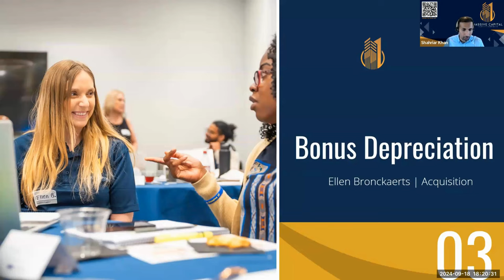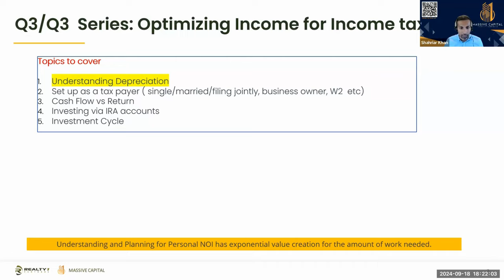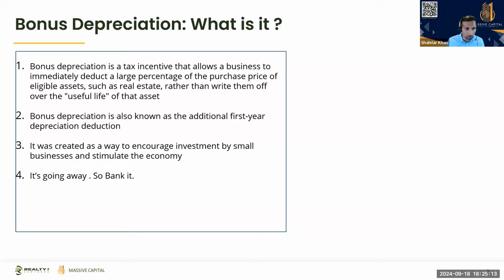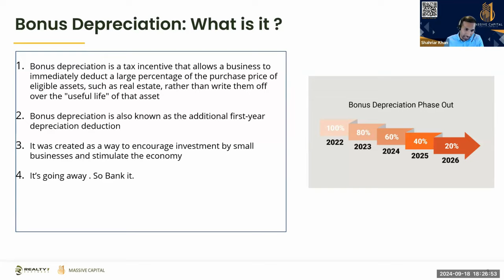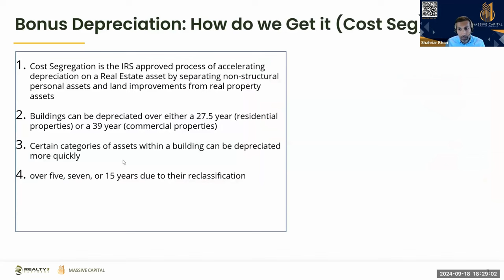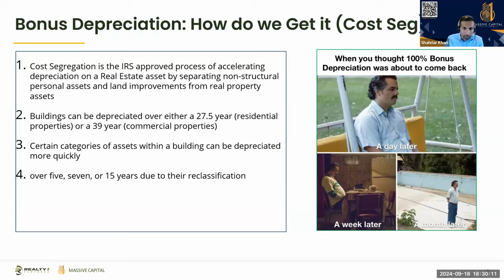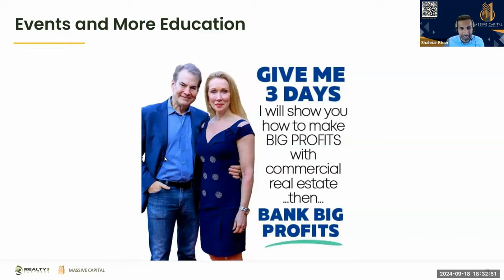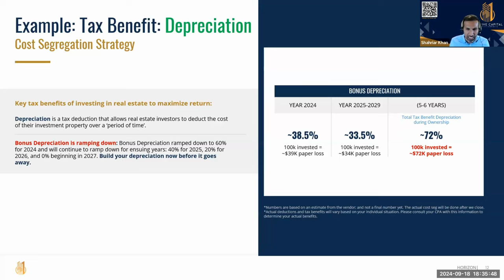Bonus Depriciation Explained